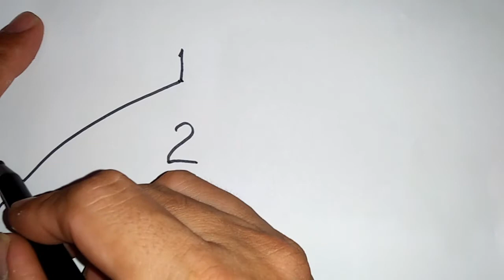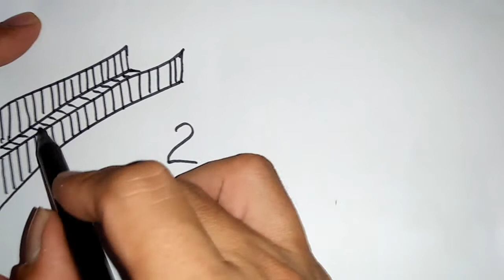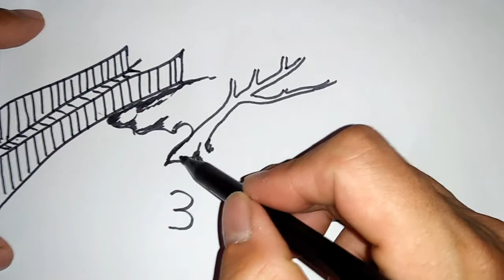BELAJAR MENGGAMBAR ALAM DARI ANGKA 1 2 3 VERTIKAL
Belajar menggambar gambar pemandangan dari angka 1 2 3